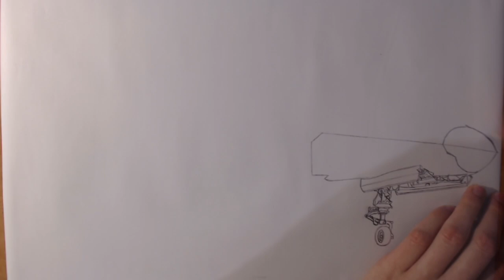Lockheed Martin F-35 Lightning II - Plane Drawing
This drawing was a request by a subscriber of mine, who also requested the Concorde drawing. I accepted the request because I have not made a plane drawing in a year and a half. Plus adding markers to it made it just a bit more exciting.